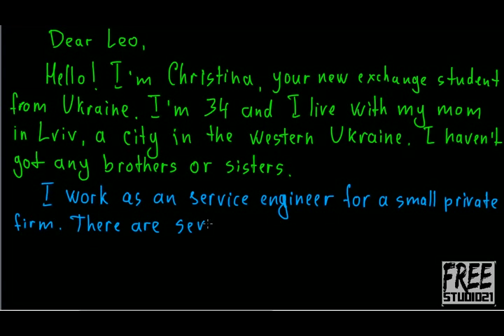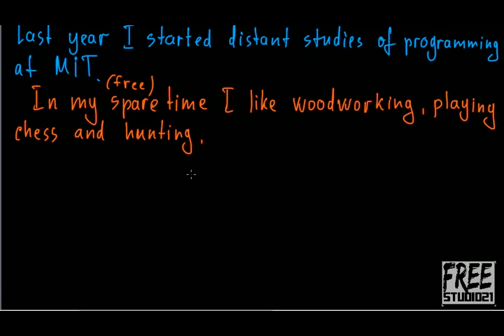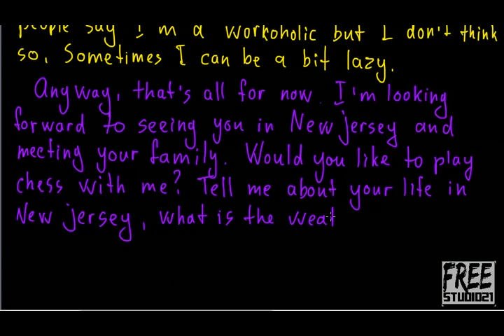Написание письма о себе - часть 2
Как написать письмо о себе перед поездкой по обмену, или на стажировку - exchange student letter. Пример неформального стиля письма. В этой части показан сам процесс написания письма с нуля.